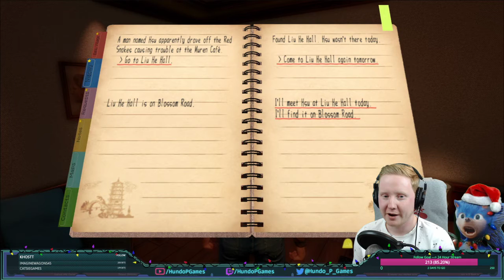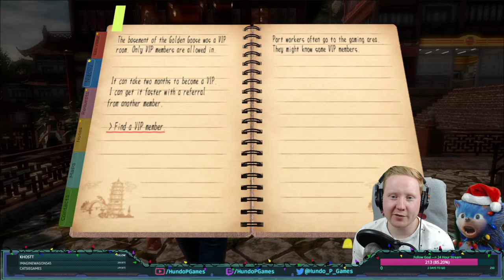Shenmue 3 | Hundo P Games | Part 10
Underground BAR FIGHTS!